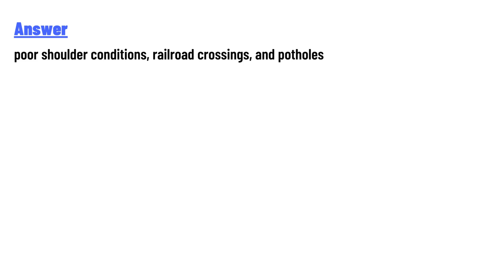Motorcyclists and pedalcyclists are vulnerable to which of the following roadway conditions?